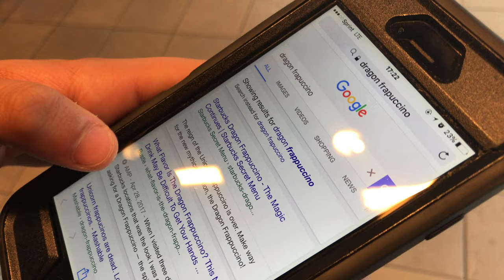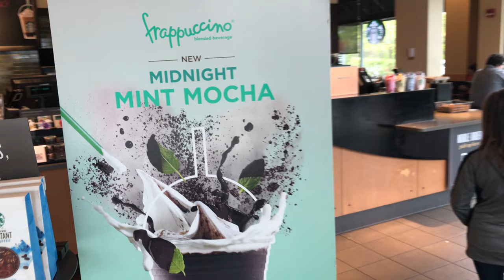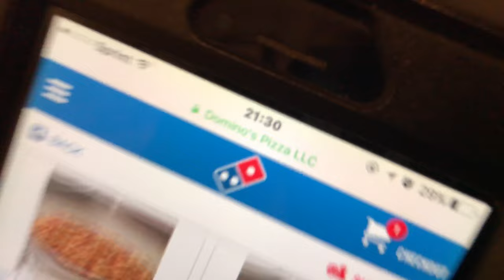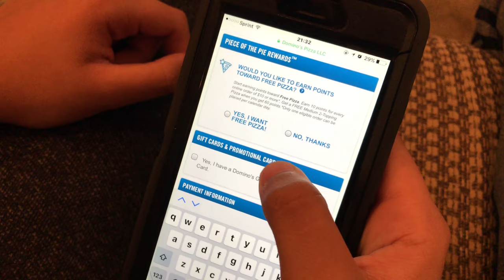NOVO FRAPPUCCINO DO STARBUCKS 🇺🇸 / Vlog Na Gringa